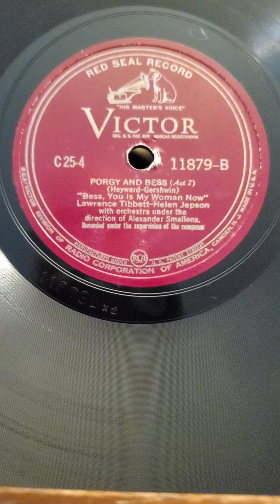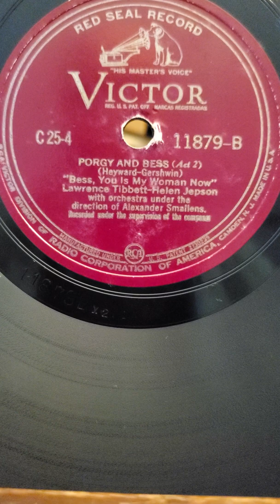Gershwin: Porgy and Bess; Bess You is My Woman Now - Lawrence Talbert Helen Jepson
Gershwin: Porgy and Bess; Bess You is My Woman Now - Lawrence Talbert Helen Jepson  Victor Records #11879 (set c-25) 12"